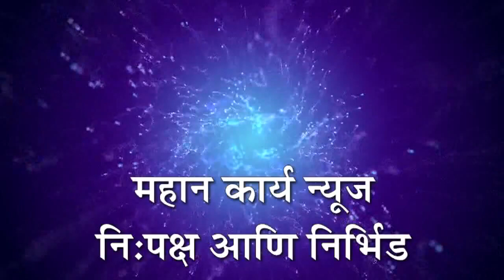प्रांताधिकार्‍यांचे आदेश असूनही अत्यावश्यक सेवेला नो एंट्री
शिरोळ - प्रांताधिकार्‍यांचे आदेश असूनही अत्यावश्यक  सेवेला नो एंट्री